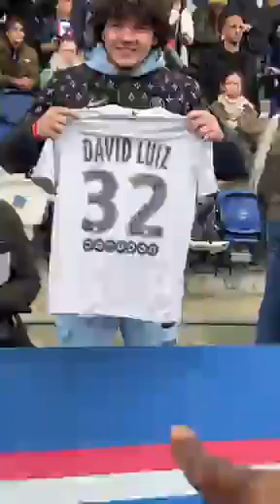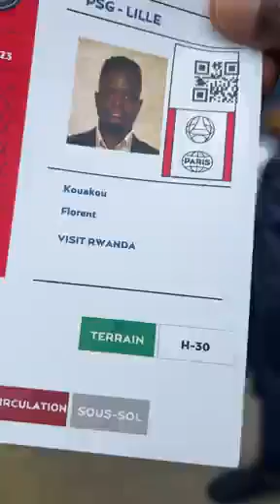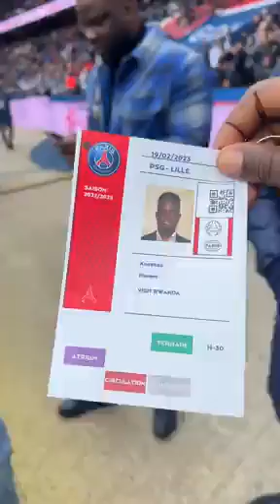PSG - Paris saint-Germain visite Rwanda :: Assiter à la séance d'entrainement du psg PSG